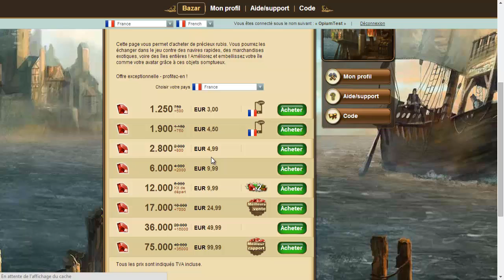Anno Online : Opium Découverte #01